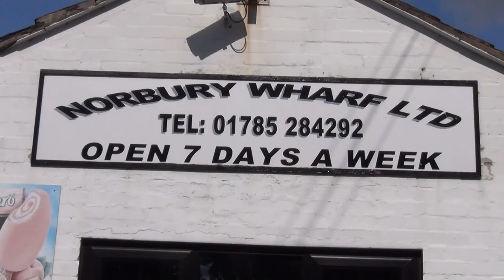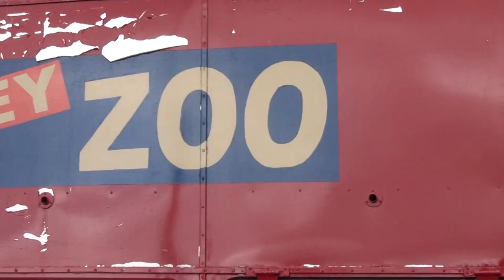Norbury Knowhow Living Afloat A Personal Perspective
Peter Underwood, long term boater, journalist and author of Living Afloat, offers a personal perspective on Living Afloat